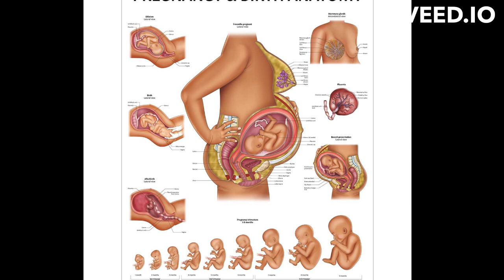normal delivery tips in tamil |home remedies for normal delivery | food for normal delivery in tamil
1)Srimad Valmiki Ramayanam Sundarakandam with Meaning

2)Sugam Tharum Sundarakandam

3)Subiksham Nalgum Sundara Kaandam - Hindu Ramayana Divine Book

Parenting :
1) How to Talk So Kids Will Listen and Listen So Kids Will Talk :

home remedies for normal delivery,
food for normal delivery,
what to eat for normal delivery in 9th month,
normal delivery tips in 9th month of pregnancy,
normal delivery process,
tips for normal delivery without stitches,
chances of normal delivery symptoms,
                                     𝐂𝐎𝐍𝐓𝐀𝐂𝐓 𝐃𝐄𝐓𝐀𝐈𝐋